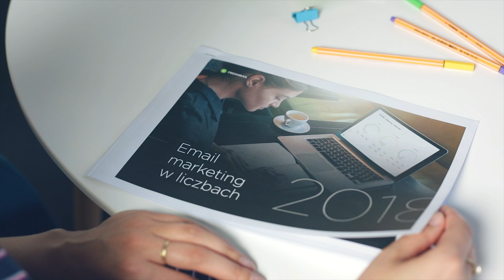Czy znasz już raport FreshMaila "Email Marketing w Liczbach 2018"?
Raport "Email Marketing w Liczbach 2018" od FreshMaila to dawka aktualnej i użytecznej wiedzy w dziedzinie email marketingu. Pobierz raport, przeczytaj i bądź o krok przed konkurencją. Pobierz tutaj